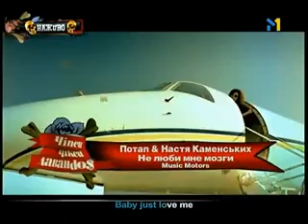потап и настя каменских -не люби мне МОЗГИ.flv